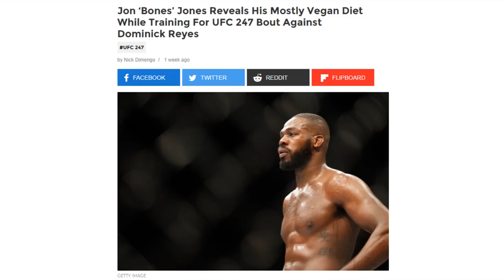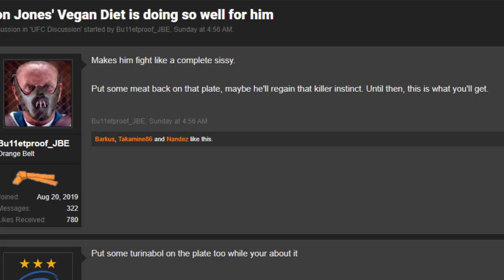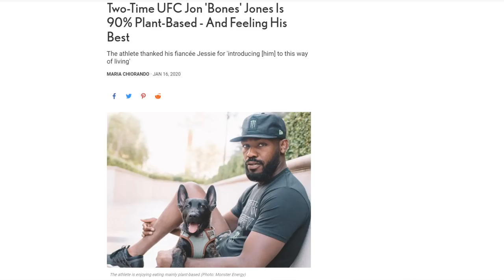Vegan Jon Jones loses to Meat Eating Dominick Reyes